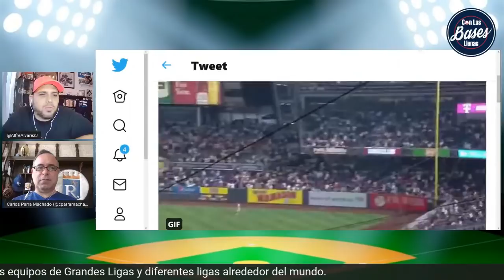YANKEES: Estevan Florial se estrena por todo lo alto / Cambios en Grandes Ligas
El jardinero Estevan Florial pudo conectar su primer home run en Grandes Ligas con los Yankees de Nueva York y en nuestro noticiero de hoy analizamos el momento de los Bombarderos del Bronx y les contamos las opciones de Oakland de quedarse o no sin equipo en la MLB.

Tu mejor lugar para apuestas deportivas es: JazzSports

🎙No deje de escuchar nuestros podcasts🔊 :
Con Las Bases Llenas: